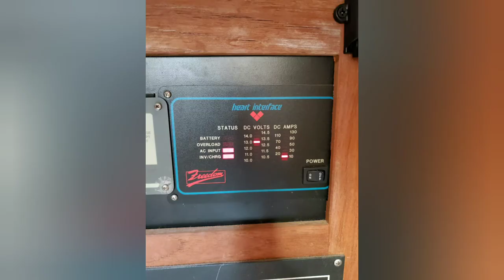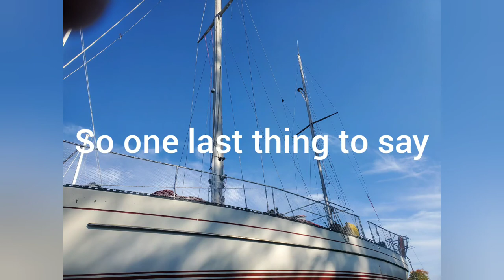Hughes 40 sailboat rebuild, year 2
Second year finished of bringing this old Hughes 40 ketch back from years of neglect.